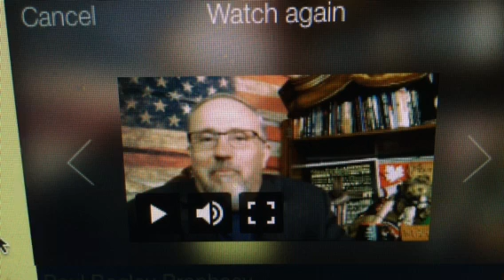L.A. Marzulli Interview "Anti-Christ Revealed"?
Pastor Paul Begley interview "LIVE" with L.A. Marzulli has he suggest that the Anti-Christ could be revealed at the UN General Assembly